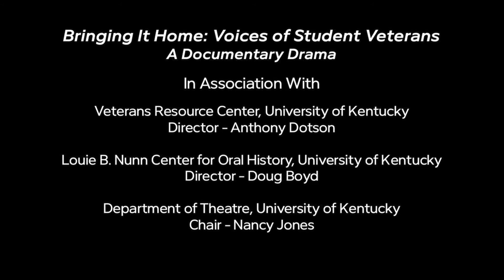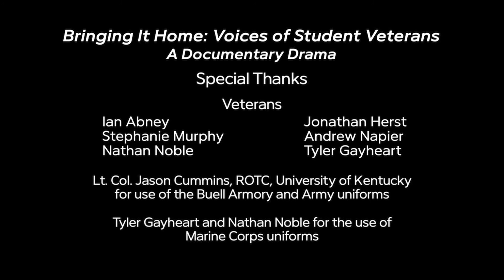Bringing It Home: The Documentary Drama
The collaboration behind the documentary drama based on the Louie B. Nunn Center for Oral History's From Combat to Kentucky Oral History Project.